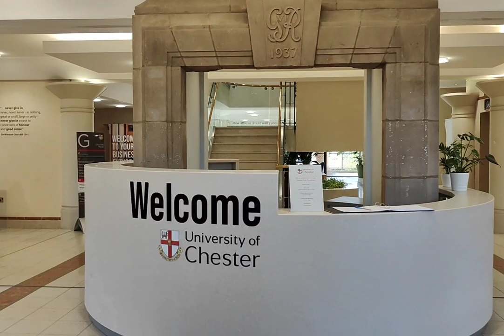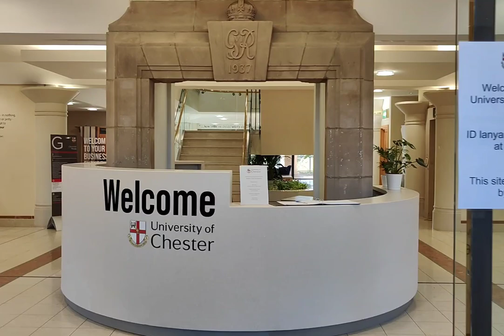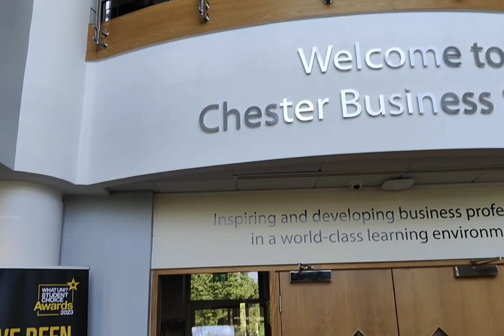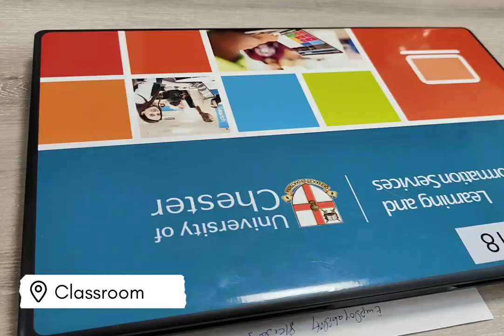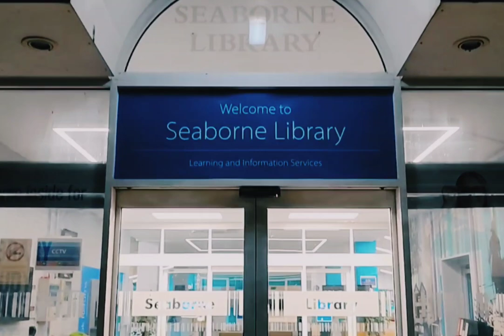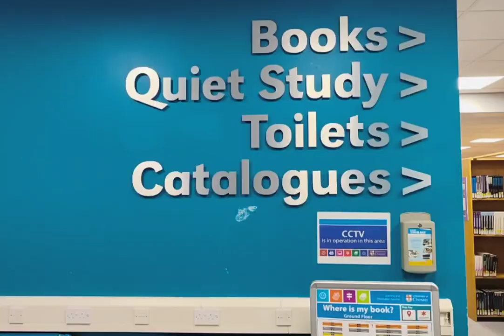University Of Chester 🇬🇧 Whole Campus Tour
Both the Campus Exton Park and Queen's Park

Get 20GBP discount as well as gifts cards.
You can book your best accommodation from here